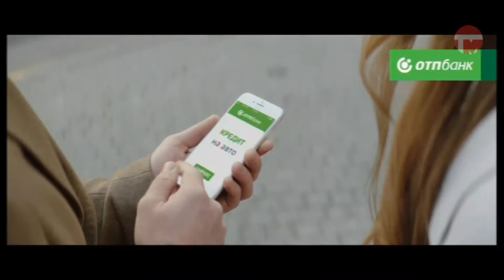Есть today. 17.05.2019. Картофельные зразы и кофейно-сливочный десерт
Сегодня в программе Есть TODAY ведущие Андрей Козицкий и Елена Шутеева готовят салат с редисом и кофейно-сливочный десерт. А Артём Столяров научит вас делать картофельные зразы с начинкой из свиных колбасок!